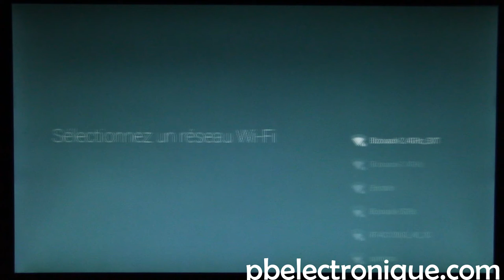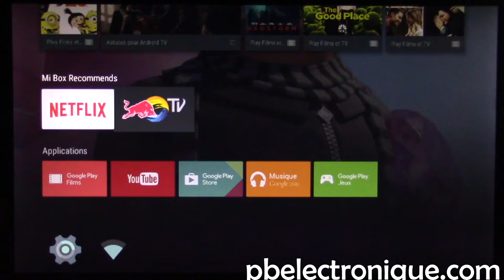Qu'est-ce qu'un Android TV ?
Un android TV est un micro-ordinateur qui permet de rendre un téléviseur numérique "intelligent". Avec un android TV, on peut connecter notre téléviseur sur internet pour écouter Netflix, Youtube, jouer à des jeux etc. Bref, tous ce qu'on peut faire avec un téléphone android, on peut le faire avec un android TV.

Xiaomi Mi Box
Clavier bluetooth